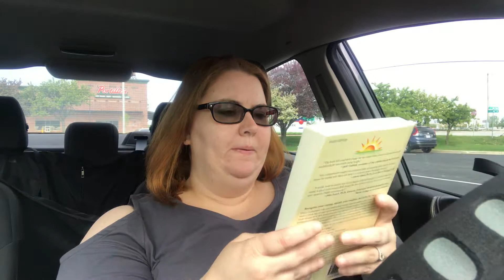Update where have I been (unedited)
Update of where I have been and what’s been going on in my life.